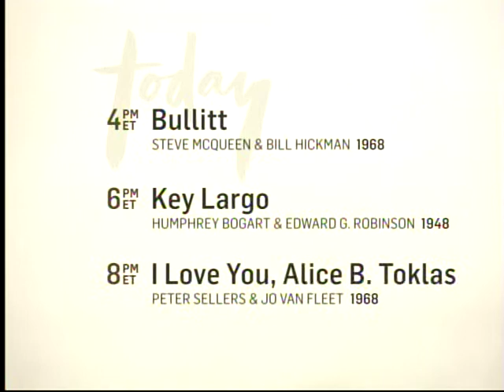TCM Saturday Matinee - Ocean's Eleven (Outro)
Broadcast Saturday, June 21, 2014.